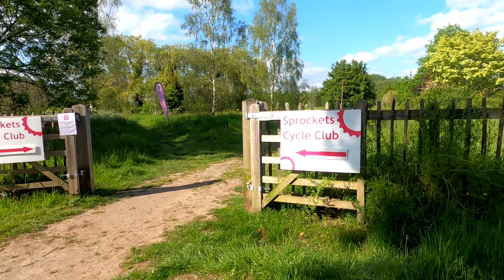Summer CX 2023 - Race 3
The 3rd round of Sumer CX. Really enjoyed this dry race organised Sprockets Cycle club.

I came first in my category and 2nd overall.